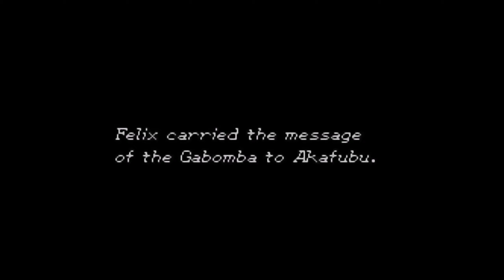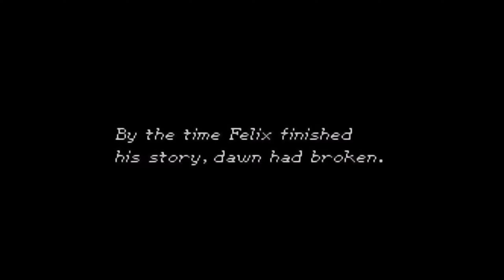Golden Sun: The Lost Age - Episode 12: Great Gabomba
We have a dungeon inside the Great Gabomba Statue. Featuring mazes and weird mechanisms, Felix and the group aim to get closer to Piers' jewel without arousing suspicion.